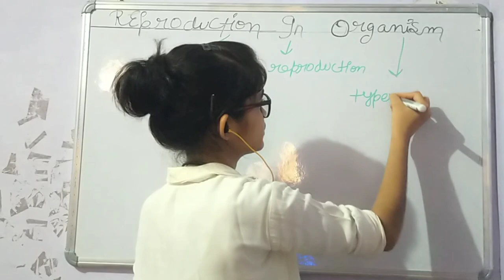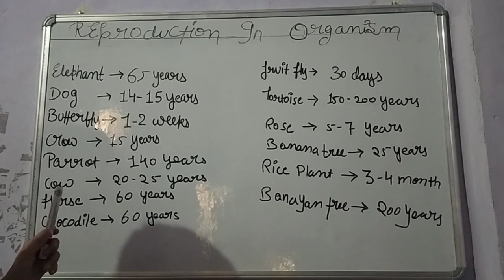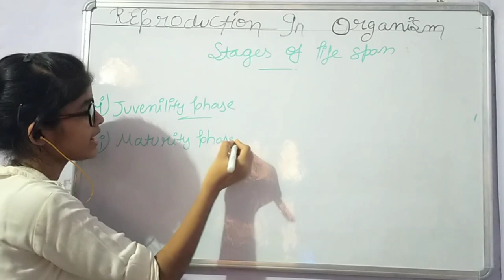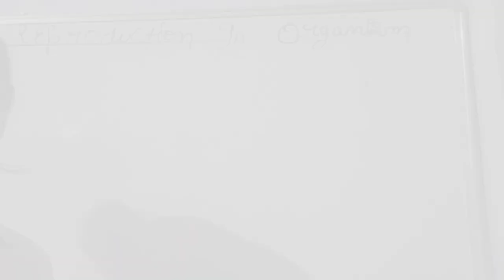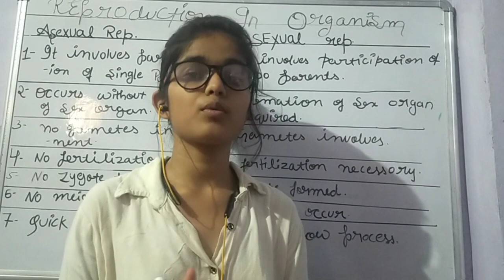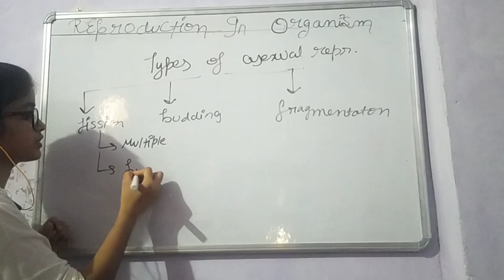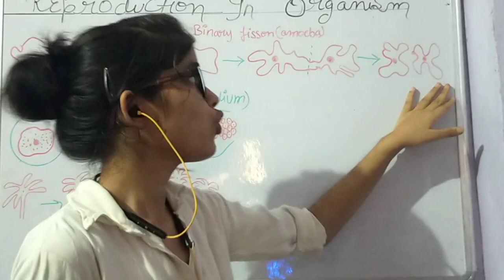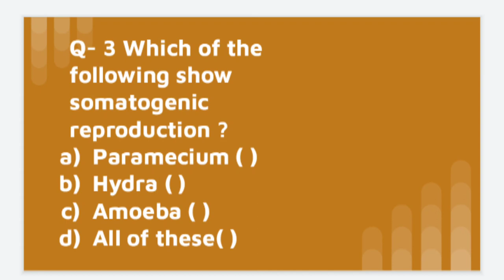Ch-1 reproduction in organism class 12| ncert based | in Hindi | class 12 biology | competitive exam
Hello friends I am here with first video of  ch-1 biology - reproduction in organism.
 This is the  first part of chapter 1 in which I am going to discuss about the following topic-
Life span

Stages of life span

Introduction of reproduction

Importance of  reproduction

Difference between asexual and sexual reproduction

Asexual reproduction

Advantage and disadvantage of asexual reproduction.